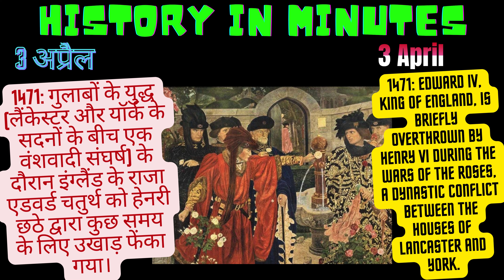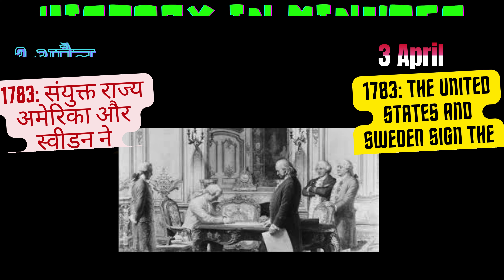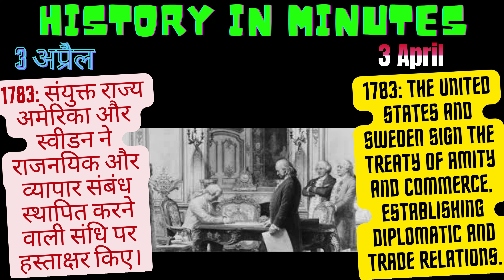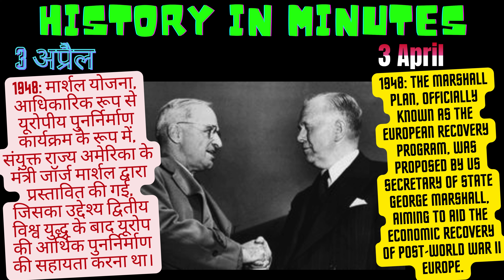इतिहास 2 मिनट में...History in 2 minutes...3 April